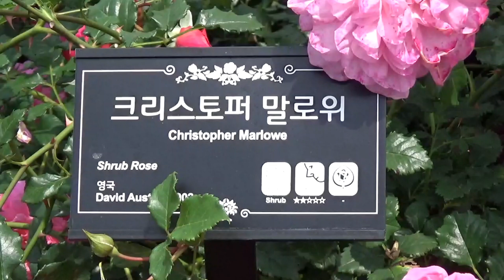크리스토퍼 말로위/Christopher Marlowe(곡성) - 2024. 5/22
Shrub Rose. 영국